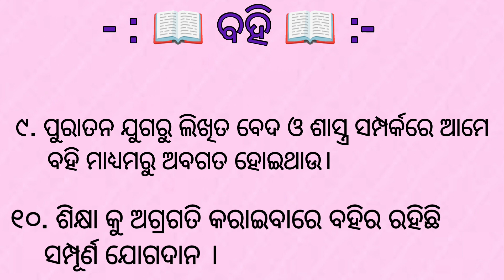10 Line essay on Book in odia | ବହି ବିଷୟରେ ୧୦ ଧାଡ଼ି ରଚନା | Bahi Rachana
10 Line essay on Book in odia | ବହି ବିଷୟରେ ୧୦ ଧାଡ଼ି ରଚନା | Bahi Rachana | Book essay